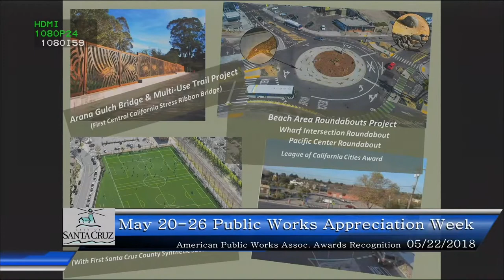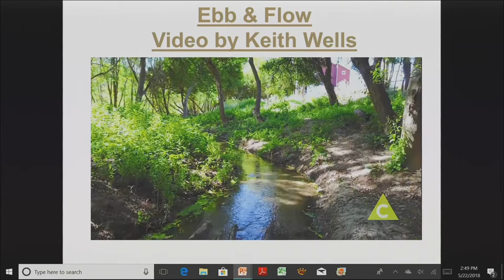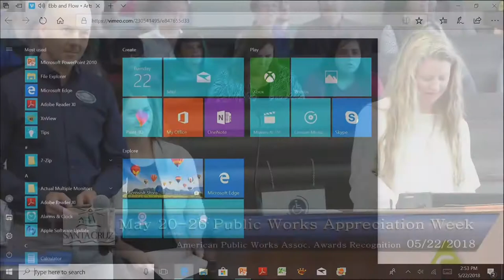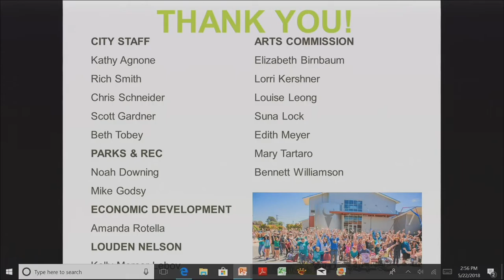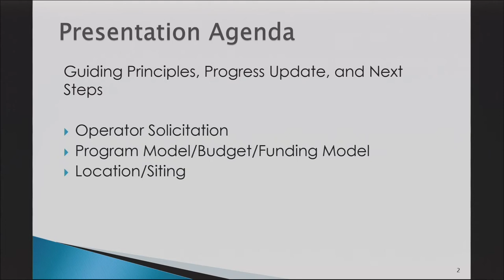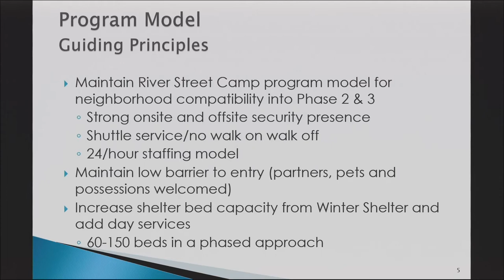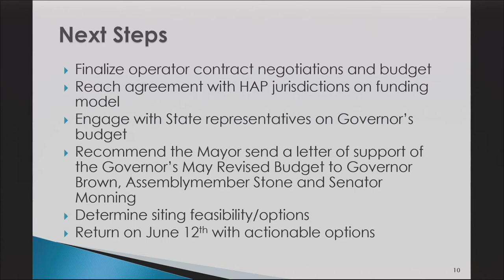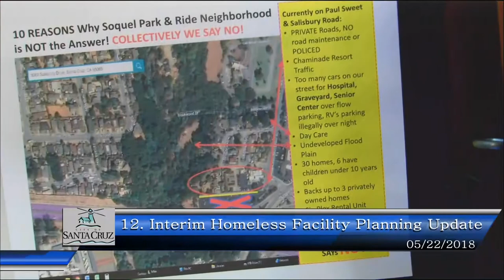Santa Cruz City 05/22/18